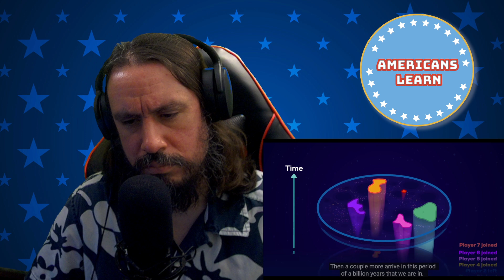*Are We Alone* Why Aliens Might Already Be On Their Way To Us By Kurzgesagt – In a Nutshell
0:00 Intro
1:40 Reaction Start
17:30 Outro